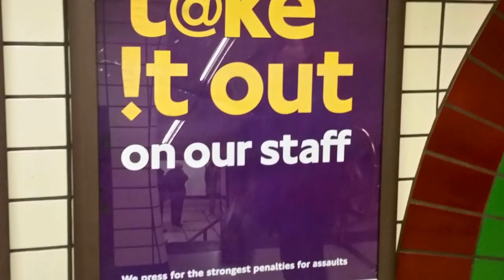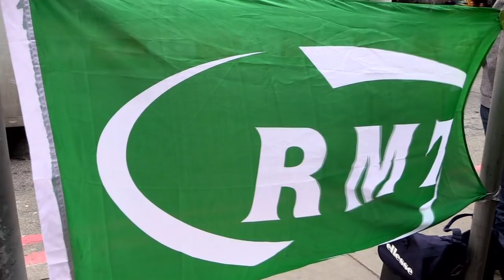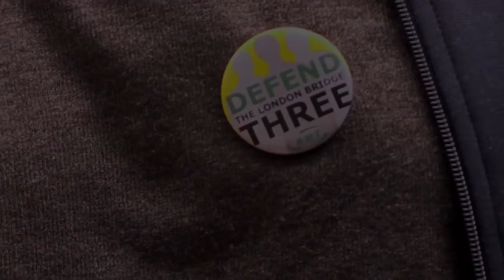SACKED after being assaulted! Defend the London Bridge 3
Station staff at London Bridge were out on strike today after one of their colleagues was sacked, and two more disciplined for defending themselves from a serious assault by a fare dodger, which included an attack on a pregnant woman. the RMT are now balloting all station staff throughout London Underground for strike action ... the city faces gridlock if management don't see sense and reverse this baffling decision.